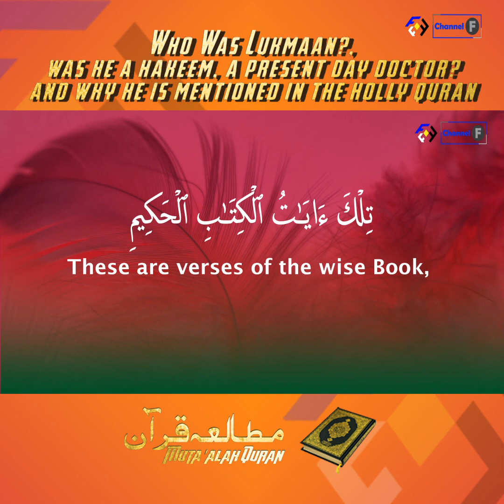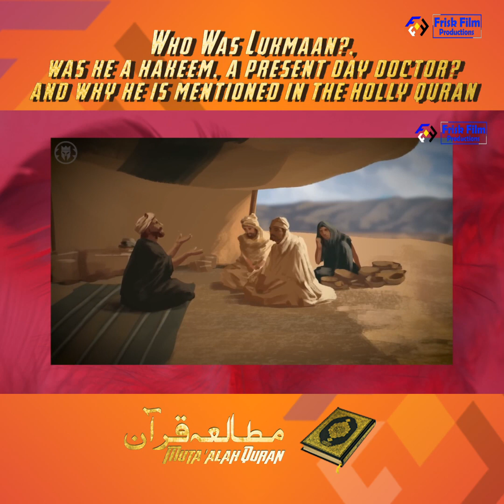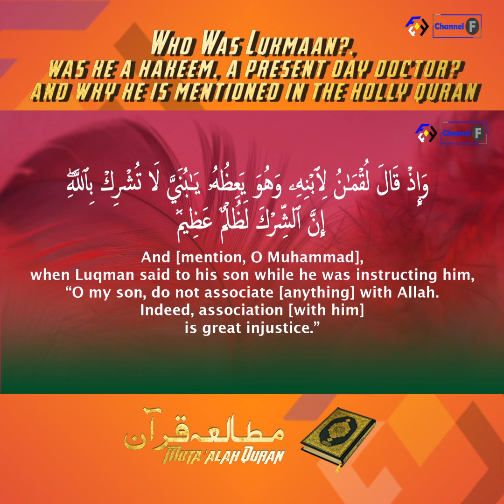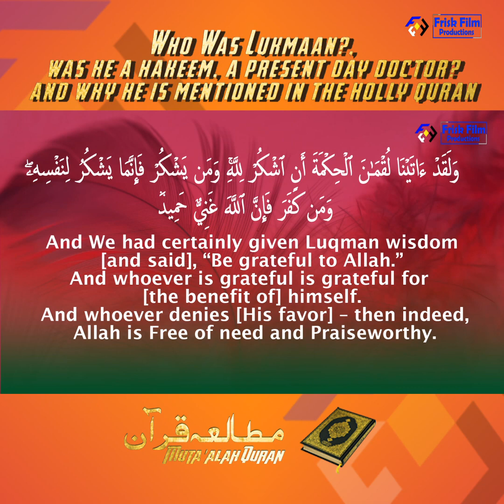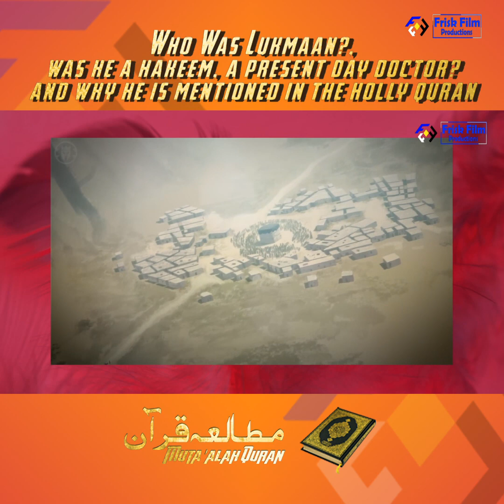Who Was Lukman? was he a hakeem, a present-day doctor?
Who Was Lukman?
was he a hakeem, a present-day doctor?
and why he is mentioned in the holy Quran.